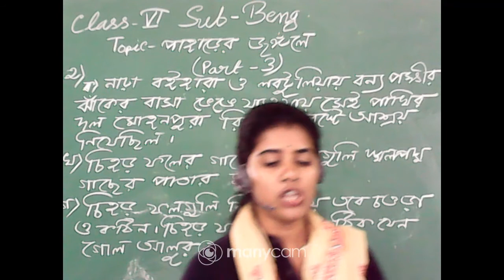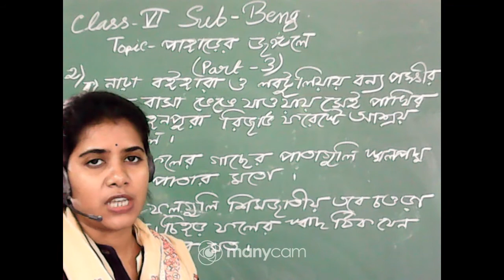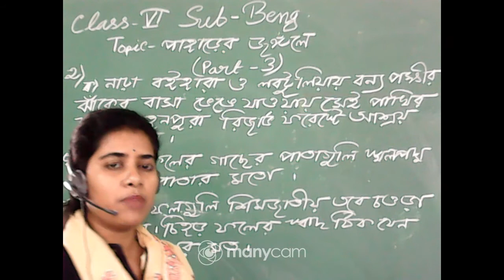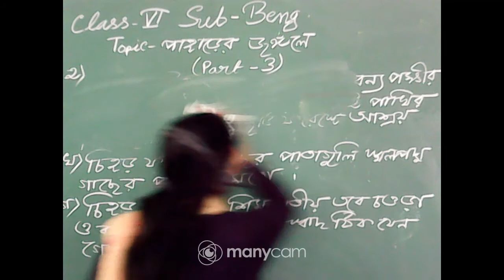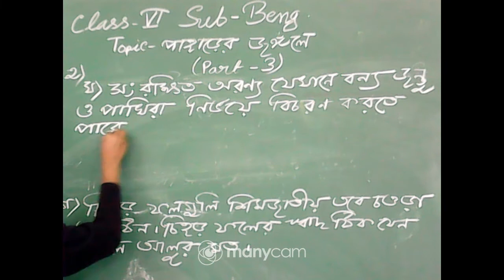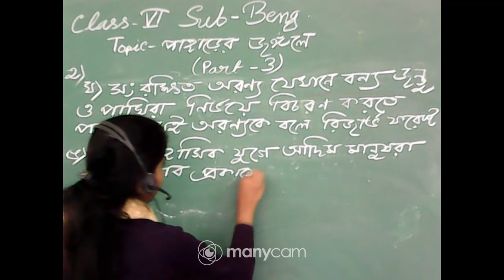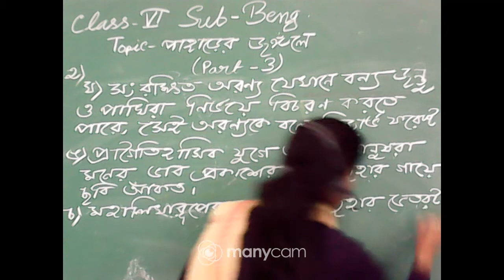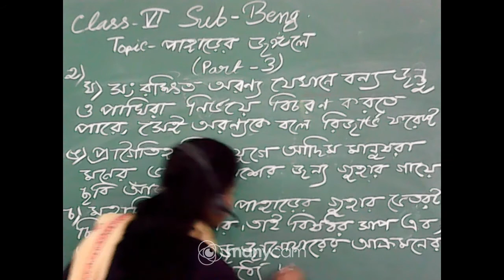CLASS VI: SUBJECT : BENGALI (OFFLINE)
CLASS : VI
SUBJECT : BENGALI
TOPIC : পাহাড়ের জঙ্গলে  PART 3
TEACHER :NIVEDITA MOHANTA